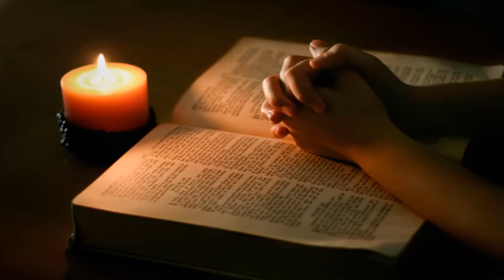Day 14 Lenten Evening Meditation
Mar Thoma Yuvajana Sakhyam - Vanitha Forum presents
Scripture Passage: Isaiah 35: 1 - 10
Message by Jissa A. Varghese: Bethel MTC, K.R. Puram